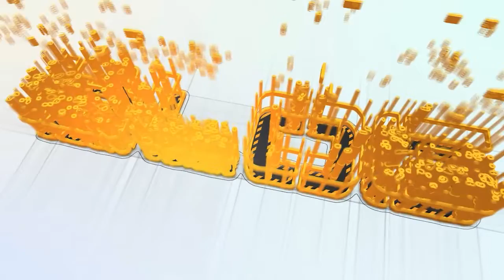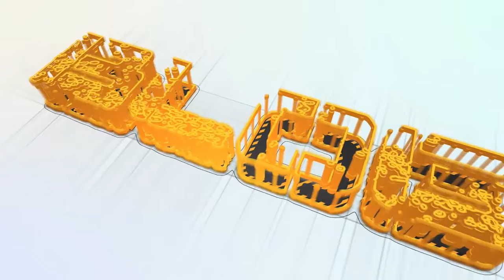BLOG edizione 22/23 Puntata 36 con Caterina Di Santi, odontoiatra